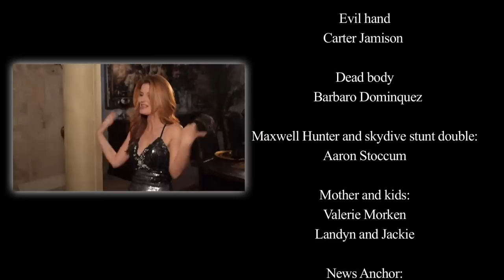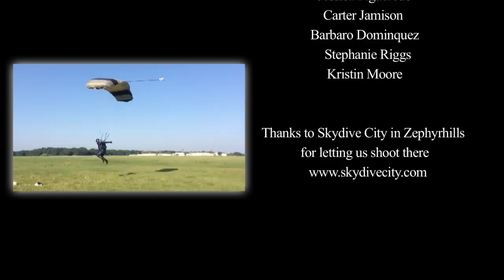Alive at 5 Book trailer. Let the adventure begin!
Alive at 5 drops July 14th. Jump into the adventure

TV news reporter Samantha Steele is one panic attack away from losing her job. Future on the line, she sets up an easy feature story -- following her mentor on an exhilarating adventure vacation.

When her mentor dies while skydiving, Samantha suspects he was murdered, and her investigative instincts lead her to gorgeous thrill-seeker Zack Hunter.

Zack is an undercover police officer investigating his uncle's death through the same adventure vacation. Zack doesn't want Samantha investigating alongside him. The emotionally wounded loner is afraid of being responsible for a partner again, especially a journalist whose goal is to splash evidence all over the evening news.

But the striking reporter's persistence is quite a turn-on, and Zack's overpowering desire makes it harder for him to push her away.

When the killer turns his attention to Zack, Samantha could be the only one who can save him, forcing the anxiety-riddled correspondent to finally face her greatest fear.